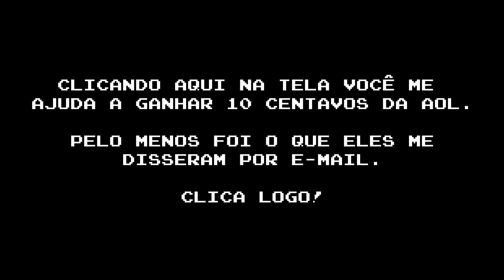Piadas Nerds II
Gostou da camisa "Eu vou matar o Ryu"?

VLOG do comediante e matemático Marcos Castro. Todo o conteúdo deste video é genuinamente idiota.